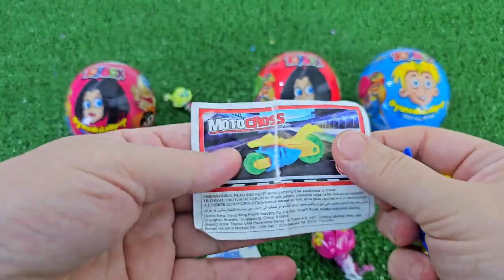7 Rainbow Satisfying Video, DIY How to make Rainbow Slime Candy Baby Shark Kinetic Sand Cutting